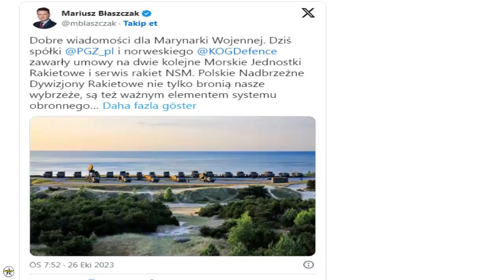Procurement of additional coastal defense systems from Poland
Polish Minister of Defense Mariusz Błaszczak announced in his statement on X that Poland will procure additional coastal defense systems. In his statement, the Minister said, “ Good news for the Navy. Today, we signed a contract with the companies Polska Grupa Zbrojeniowa and the Norwegian company Kongsberg Defense & Aerospace for two more Coastal Defense Systems and NSM missile services. "Polish Coastal Missile Fleets not only defend our coasts, but the defense system is an important element of NATO," he said.

In the second agreement, knowledge and technology regarding the maintenance and production of NSM missiles will be transferred to Wojskowe Zakłady Elektronikzne company. Under the agreement, WZE will also cooperate with the Norwegian company Kongsberg Defense & Aerospace on the delivery of new missiles to the Polish Navy.

The contract signed by PIT-RADWAR covers the construction of vehicles and four coastal defense systems. Within the scope of delivery, the company will deliver 3 Mobile Communication Centers, 1 Fleet Command Vehicle (SCV), 2 Battery Command Vehicles, 6 Command and Control Vehicles (CCV), and 1 Mobile Workshop Vehicle (MWV). In addition, each of the two fleets that make up the naval missile unit will be equipped with 1 MCC vehicle and 1 Naval Command Vehicle (NCV). The total value of the entire contract signed is over PLN 1.1 billion. Deliveries are planned to be completely completed in 2029.

In September 2023, the Polish Armament Agency signed a contract with Konsberg Gruppen for the supply of 2 fleet coastal defense systems (MJR) at the 31st International Defense Industry Fair held in Kielce, Poland. The signed contract included the supply of Coastal Defense System (NSM CDS) components for the creation of two new MJR squadrons for the Polish Navy. The value of the supply agreement is approximately PNL 8 billion ($1.5 billion).